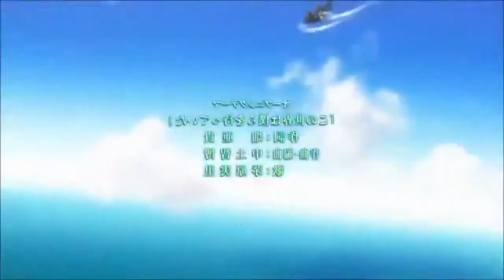suisei no gargantia cheers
I think this lined up funny enough

I did not create the song nor the video. I put two existing pieces together for fun.

song - "where everybody knows your name" belongs to artist Gary Portnoy

Suisei no Gargantia series produced by Production I.G and directed by Kazuya Murata